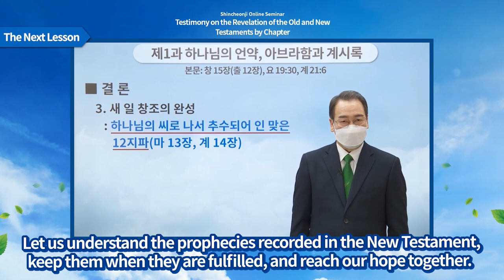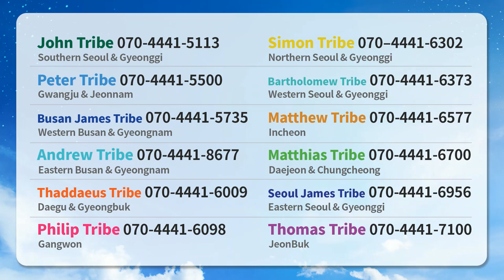Outline of Intermediate Level | Shincheonji Online Seminar | Special Lecture